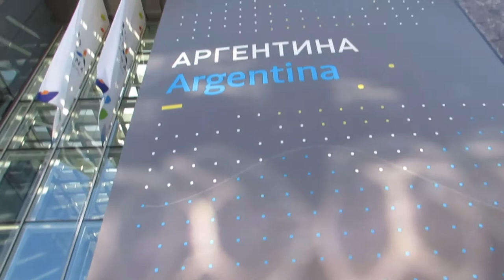Tango Luis Squicciarini & AlekSandra Stadnik @ Astana EXPO 2017, #6